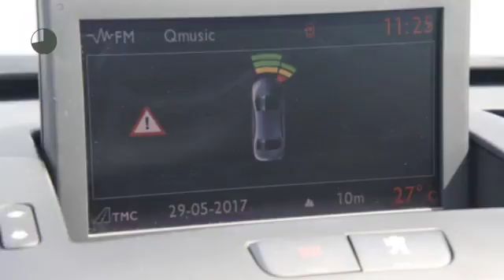Peugeot 3008 1.6 THP BLUE LEASE EXECUTIVE Navi/ Panodak/ Cruise/ Ecc/ Pdc .. .